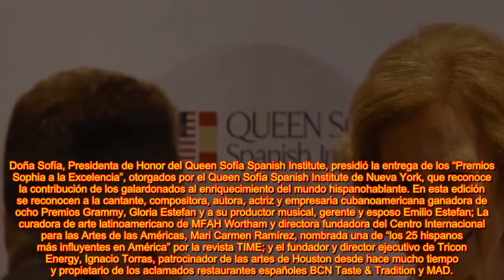ENTREGA DE LOS “PREMIOS SOPHIA A LA EXCELENCIA”, DEL QUEEN SOFÍA SPANISH INSTITUTE